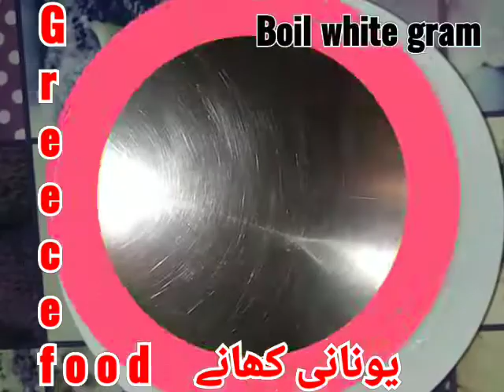How to make hummus,the best hummus Recipe, foodworld Recipe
foodworld Recipe